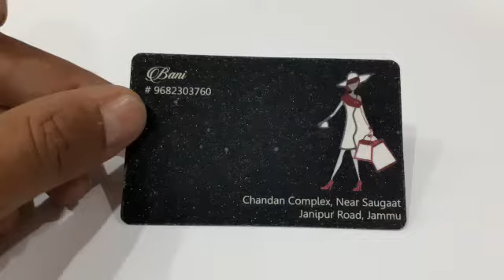Spl sparkle coated visiting card on 350gsm sbs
Here in video of Spl sparkle coated visiting cards both side printing

Mr. D.K. Gupta
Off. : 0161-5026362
Shop No.7605, New Amar Nagar, Back Side A.T.I. College, Ludhiana
We are here to serve you better.